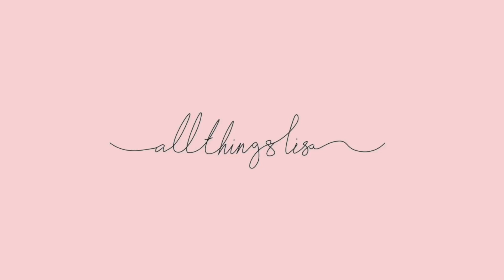THE BEST WIG MELT EVER | BLONDE HIGHLIGHTS FT UNICE HAIR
Using My Special Code Get $20 OFF ：ALLTHING20
●▬▬▬▬▬ ❤ALI UNICE HAIR❤ ▬▬▬▬▬●

Hair Information:  24 inches Blonde Brown Pre-Plucked Straight Wig

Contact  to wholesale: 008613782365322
Want to promote Ali UNice hair???